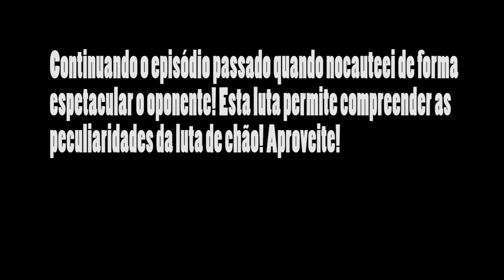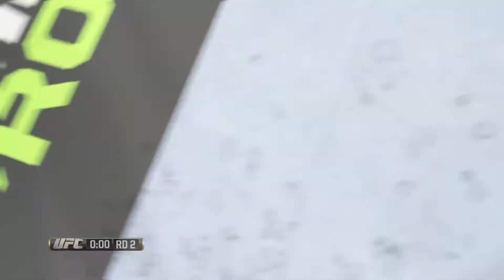Tentando Sobreviver Na Faixa Preta #7 - Em Pé Ou No Chão Nose É Campeão